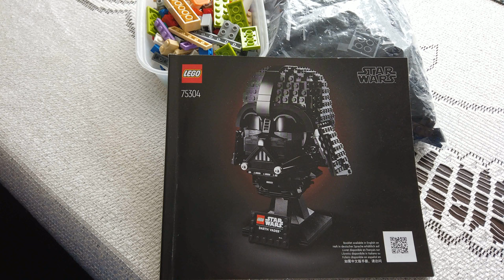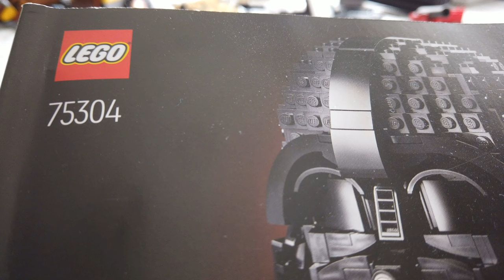Darth Vader helmet. Breaking into parts.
My cat jump on it and broke, so i decide to break it into single pieces and store it for now.
Should I build it again ?

Music in video:
[Cyberpunk No Copyright] Extra Terra, Infraction- Void / Gaming Music by Infraction